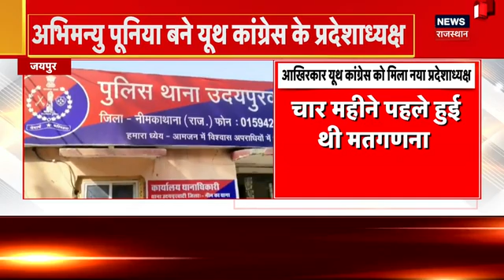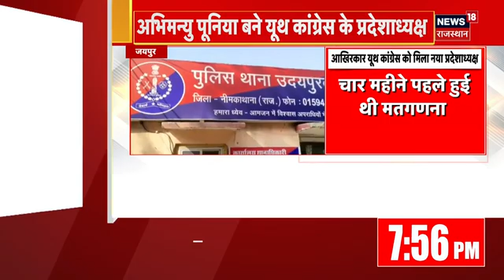Rajasthan News: Rajasthan में IT की Big Raid, करोड़ों रूपए हुए जब्त | Income Tax Raid | Corruption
Rajasthan में Income Tax की बड़ी कार्रवाई देखने को मिली है. Income Tax ने एक कारोबारी के घर पर Raid के दौरान 226 करोड़ रूपए के दस्तावेज जब्त किए हैं. देखिए क्या है पूरा मामला...